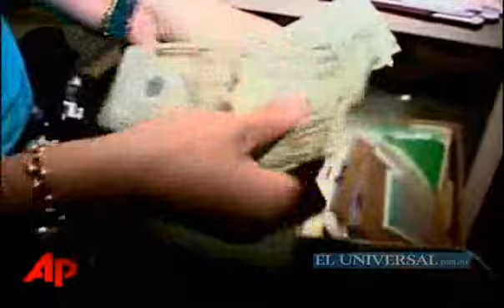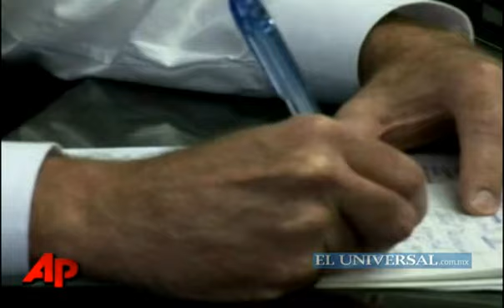EL UNIVERSAL TV Rescata FBI a ninos esclavos sexuales